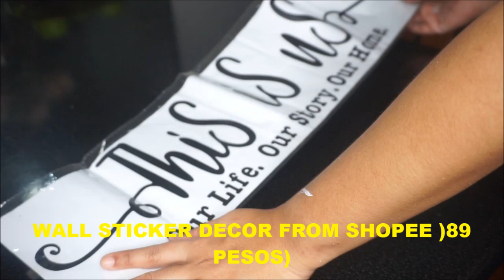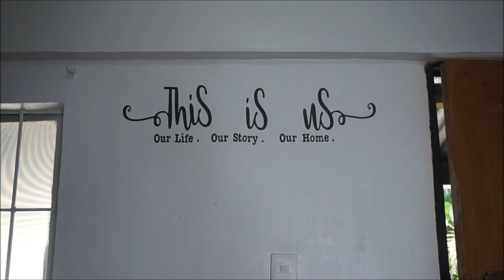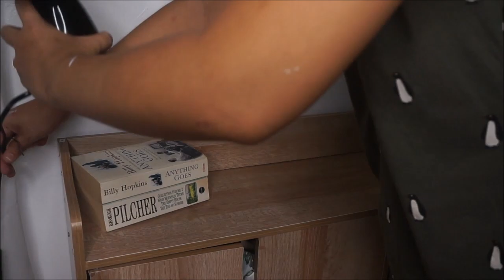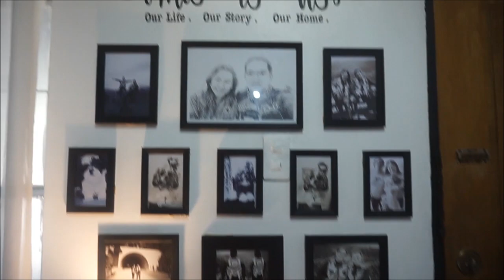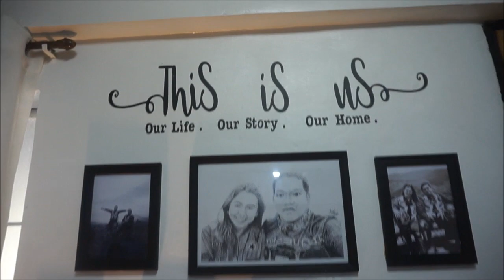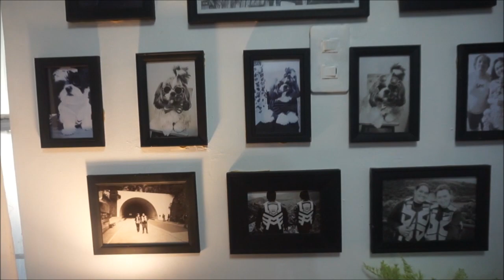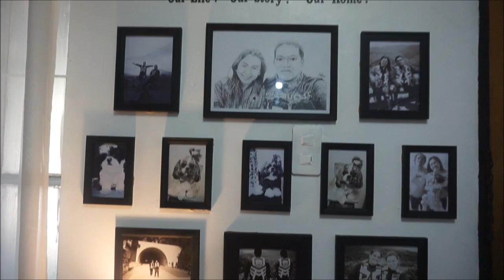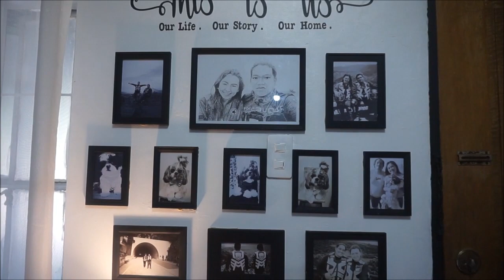SMALL ENTRYWAY MAKEOVER + DIY MEMORY WALL | Mercy Sinuhin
Hey guys, another makeover to share with you this time its the entryway makeover + diy memory wall. hope you enjoy watching 😃

Hope you enjoy watching. PLEASE WATCH IN HD.

Camera Used: Sony ax 500 / OPPO F5 FOR MY VLOGGING CAM
Video Editor: Movie maker and Filmora